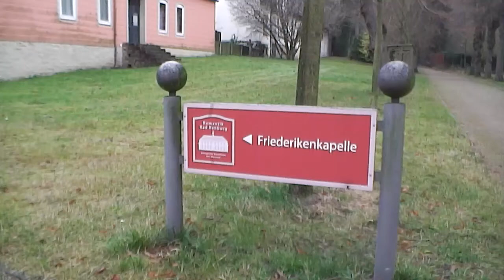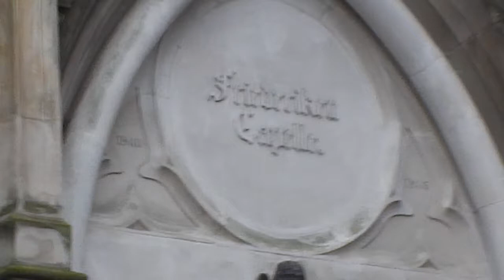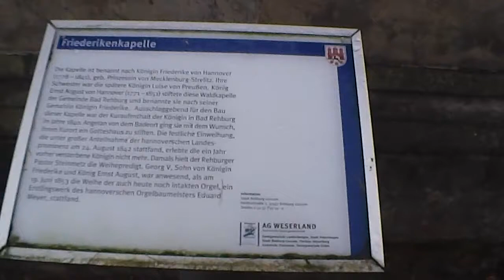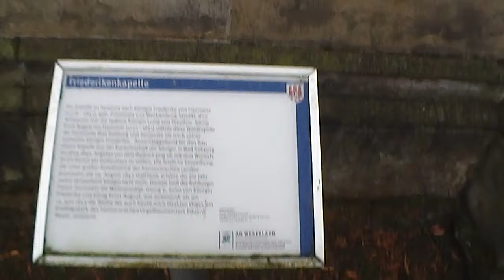Bad Rehburg durch den Kurpark zur Friederiken Kapelle 2012-12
Ein Gang im Herbst zu der Friederiken Kapelle von den Historischen Kuranlagen Bad Rehburgs aus.